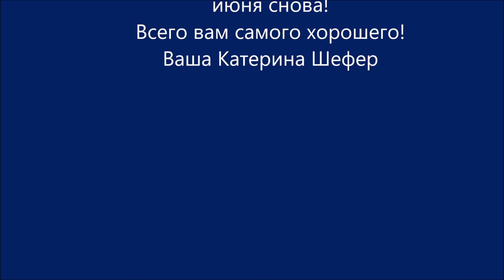Информация для зрителей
* Мой ebay